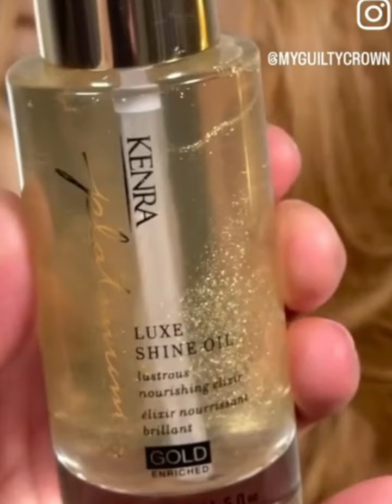cut with multiple layers throughout, adding volume and texture2024//25